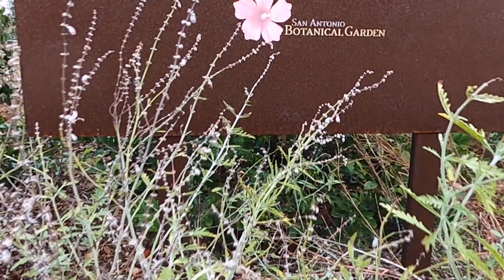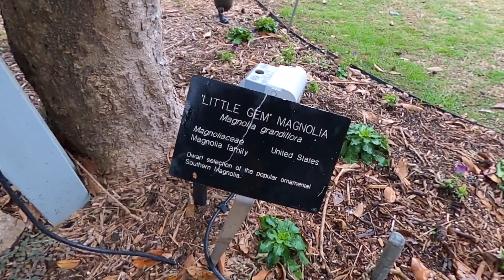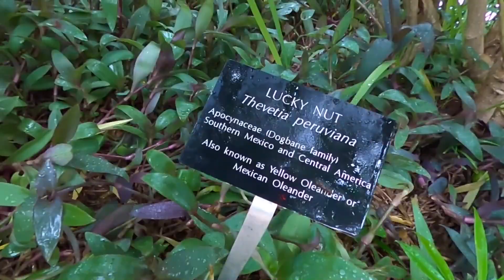Agora sim, temos lagos!!! Texas-EUA | Bora pro Lago #14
Continuando a visita em San Antonio Botanical Garden, Ricardo encontra os lagos com direito a Jardim Japonês!!!